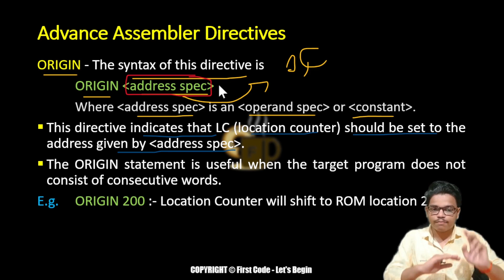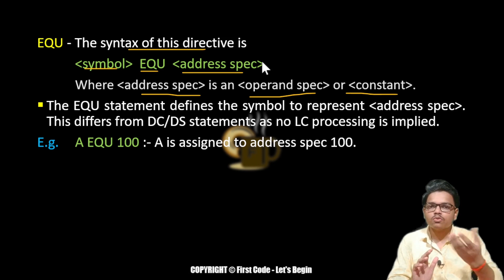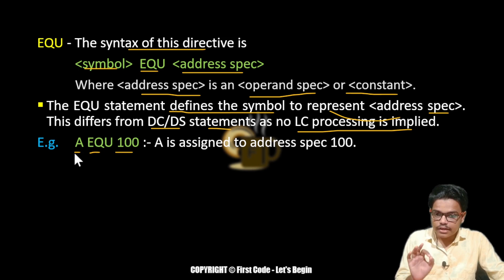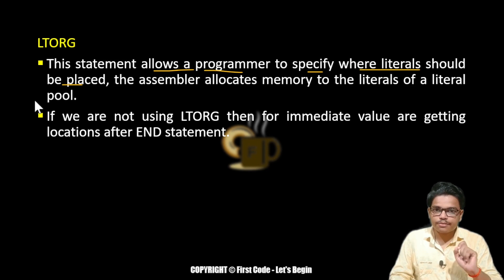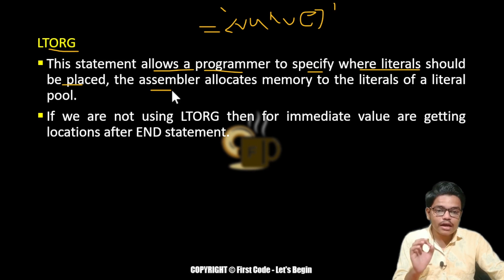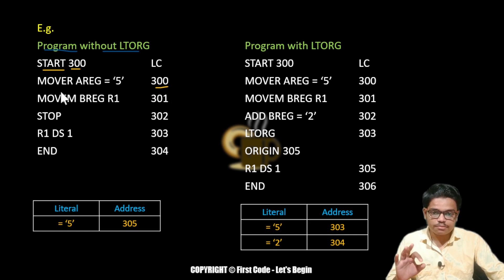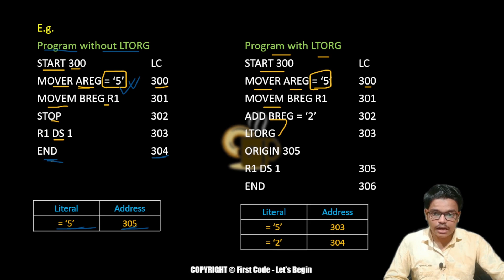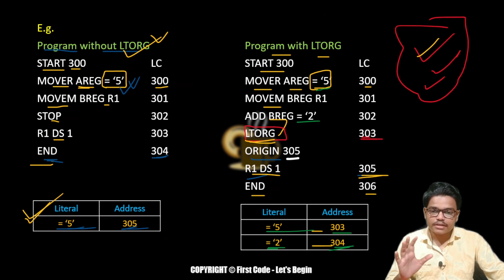Lec-3.6 Advance Assembler Directives in Hindi | ORIGIN, EQU & LTORG | Explanation with Examples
Advance Assembler Directives in System Software in Hindi.

Timestamps
Intro - 00:00
ORIGIN - 00:46
EQU - 05:57
LTORG - 08:43

Other Free Courses With Notes :-

advanced assembler directives,
system software live by shubham sir, system software by shubham sir, shubham sir live, system software first code let's begin, first code lets begin, first code let's begin, shubham sir bihar